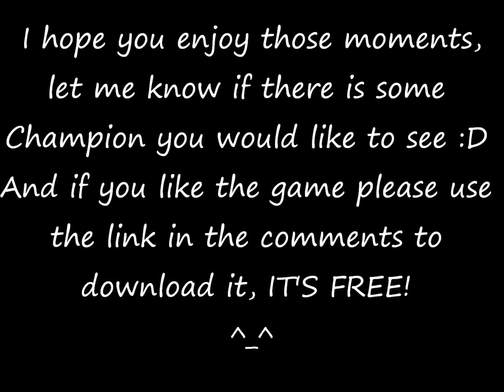League of Legends AP Master Yi, Rumble, Xin Zhao & Shaco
I am not here to teach anyone to play, I do it just for the fun! :D If you wanna try this awesome Free Game use this link to download it and GL HF!